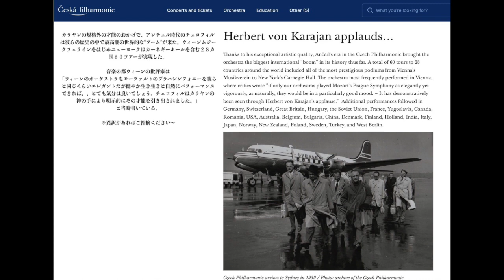【カラヤン&チェコフィル の新世界!! 一期一会 1971】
1971年8月15日、ザルツブルク音楽祭でのおそらくカラヤンとチェコフィルの唯一の演奏です。その時の批評をチェコフィルのHPから動画内で引用しています。
新世界といえば、カルロスクライバーとベルリンフィルの記録が、お蔵入りになっているとかいないとか、、(カルロスクライバーの伝記に記載があります。)何回頭の中でその演奏を想像したでしょうか、、
KARAJAN CZECH PHIL(1971LIVE)  Dvořák ; “New World”